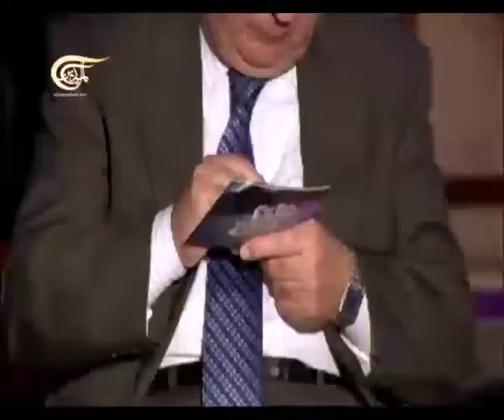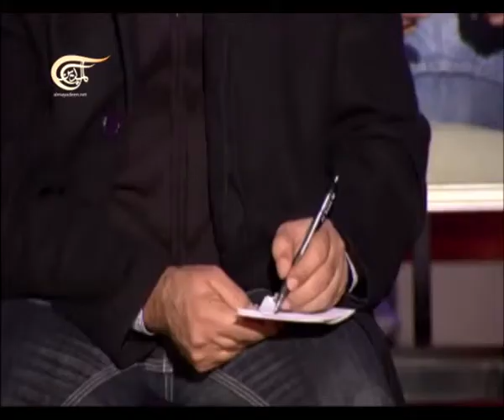كلمة حرة 2013-02-18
الذكرى الثانية للحراك الشعبي في البحرين

 على خلفية الأحداث السياسية التي مرت بها البحرين، وفي الذكرى الثانية للحراك الشعبي الذي عُرف بـ "ثورة اللؤلؤة". كيف يرى البحرينيون مآل الأمور فيما يتعلق بمطالبهم الداعية للتحول الديمقراطي؛ وما هي تطلعاتهم لنتيجة الحوار الوطني الذي دعا إليه ملك البحرين. ما هو موقف الحكومة البحرينية من جهة والمعارضة من جهة أخرى؟ وما رأي منتدى حقوق الإنسان للإنتهاكات التي حصلت على مدى العامين.

كلمة حرة
هي مساحة حوار حرة يتاح فيها للضيف جورج غالاوي و لشخصيات معروفة من العالم العربي الحديث في موضوع سياسي أمام جمهور

يتم تحميل الحلقات على اليوتيوب الجمعة في المساء

Kalima Horra is a political talk show where George Galloway and renowned personalities from the Arab world are hosted to discuss the latest political events and issues in front of an audience. The program is in English and is subtitled in Arabic language.

Kalima Horra will be uploaded on YouTube every Friday  night